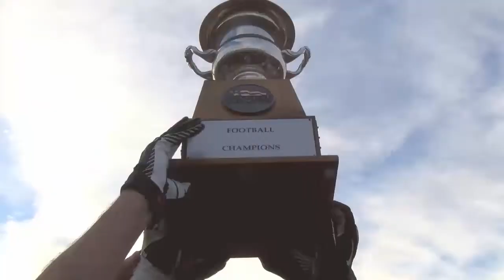Year In Review: 2013 Lafayette Football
In this edition of the Patriot League Network's "Year In Review" series, the Lafayette Leopards' 2013 League championship is recapped.